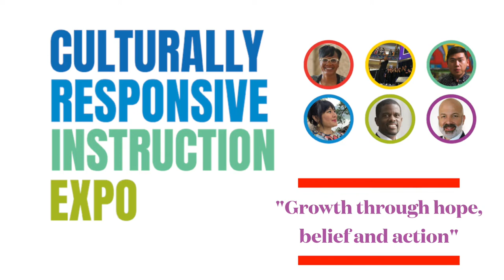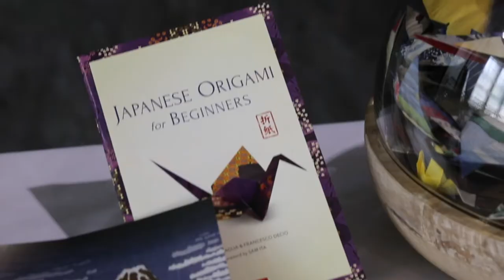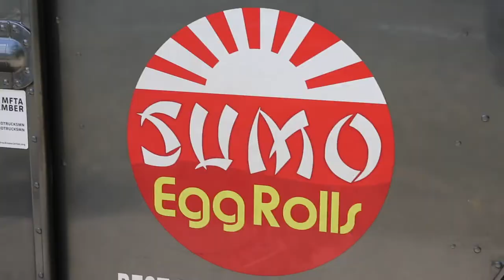2022 Culturally Responsive Instruction Expo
Saint Paul Public Schools welcomed educators to a three-day conference to expand on their knowledge and practice of culturally responsive instruction. The event featured inspiring keynote addresses, engaging breakout sessions, networking opportunities, and lunch from local food trucks.